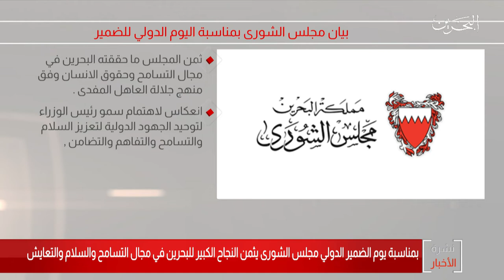البحرين مركز الأخبار : مجلس الشورى يصدر بيان بمناسبة اليوم الدولي للضمير 05-04-2020